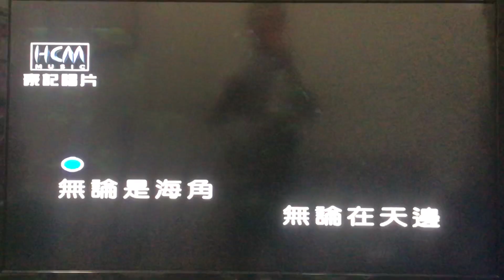心痴痴 陳錦全 翻唱（原唱 楊哲）